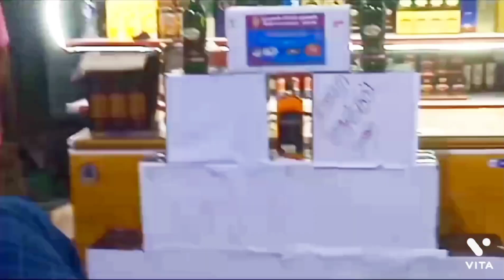பாண்டிச்சேரி ஒயின்ஷாப் குலுக்கல் முறை.